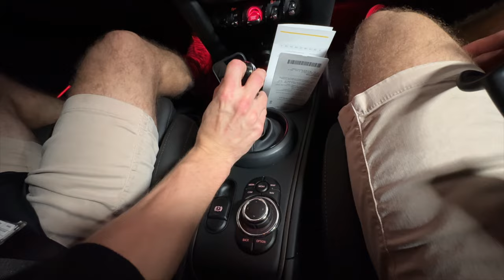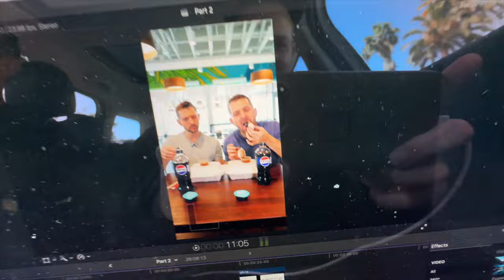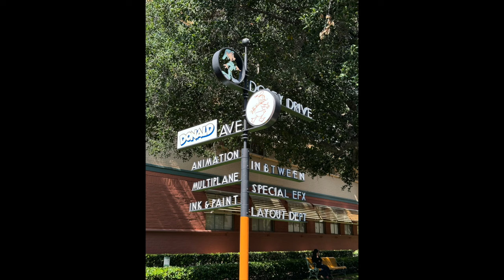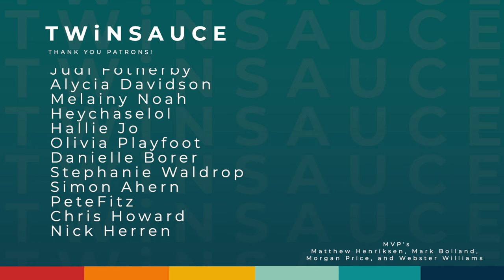Behind the Scenes Vlog - Los Angeles / Walt Disney Studio Lot Tour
We did so much in these two days and we have more videos to come. We landed in LA Tuesday afternoon and headed to Dinosaur Coffee in Los Feliz to meet up with @CarterKench. We even filmed a dance video!
We then checked into the Hollywood Roosevelt (review video coming soon) and got the opportunity to do the Walt Disney Studio Lot tour and tour Walt Disney's Office! it was a dream come true. Before our tour we met up with @bretiwan5762 and he showed us his favorite places on the Lot.
We got dinner with @cost_n_mayor and wrapped up the stay over at @Disneyland with @undercovertourist but that video is coming soon.